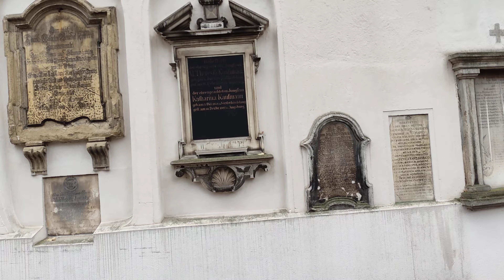Beten für Parkplatz?